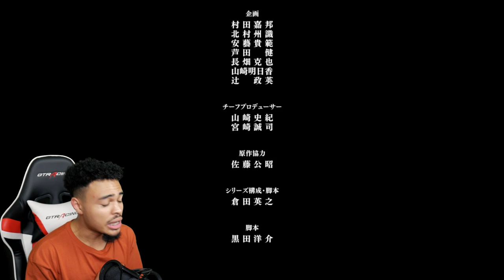GOBLIN SLAYER EPISODE 1 LIVE REACTION - THIS IS TOO INTENSE!!!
IT...GETS...REAL MY BOYS. I can't wait to see where this anime takes us because my GOD WAS THIS INTENSE!

Thank you to anybody that watched it means a lot!!!

Members Chat: Eventually my boy